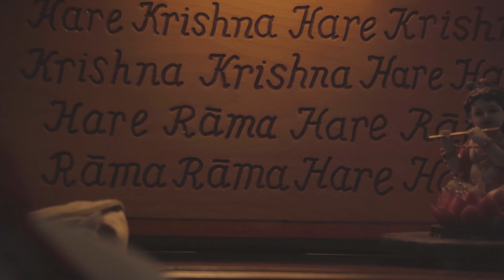Enchanting Kirtan - 1 Minute Unleashing Transcendental Bliss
Mindful Seva is a community of spiritual beings on a mission to end the global mental health crisis. Our position is to serve this world and our true spiritual selves ✨

3. In person Sound Healing Meditations